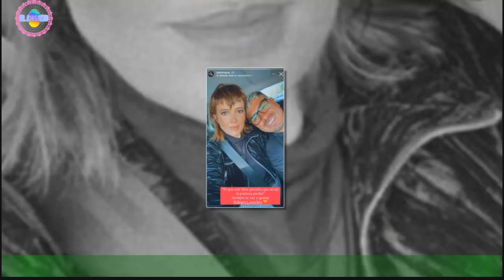"Afecta": Yamila Reyna aborda rumores infidelidad de Diego Sánchez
La animadora argentina Yamila Reyna abordó los rumores sobre una posible infidelidad que habría cometido su pareja,el arquero de Coquimbo Unido Diego “Mono” Sánchez. La pareja inició su relación en 2021 y durante ese mismo año se comprometió, en una relación que se había consolidado en el tiempo. Noticias importantes
nuevo
noticias interesantes
nuevo
nuevo
nuevo
nuevo
Noticias de hoy
noticias diarias
noticias en ingles
nuevo
Noticias de hoy S '
noticias 24
Forex
Casino online
Seguro
alojamiento
Viajas
compañía de seguros
Alojamiento web